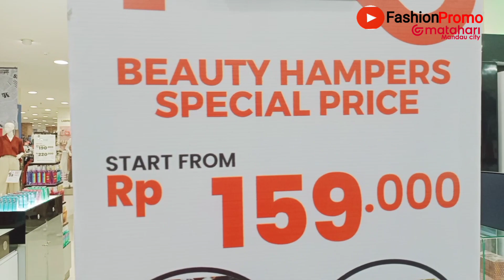Beauty Hampers by Wardah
Berikut ini adalah koleksi Beauty Hampers dari Wardah. Terdapat perlengkapan kosmetik yang cocok untuk hadiah pernikahan,ulang tahun dan lain lain.